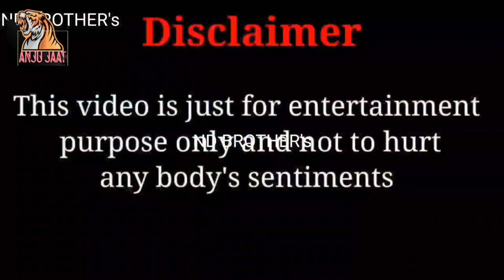mamta_vs_modi_comedy_video____modi_mamta_cartoon_video_#comedyvideo_#viralvideo(720p)